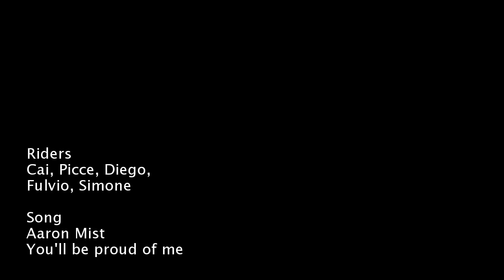Monte Carega - bosco del Diavolo 6 giugno 2015